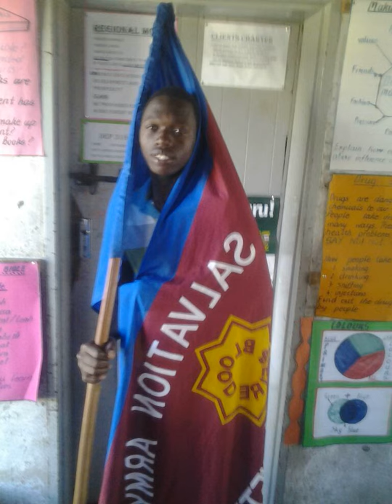MASHARK'S - MASHARK'S TARARO (OFFICIAL AUDIO)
Africa's finest emerging new music on a single channel. Afrobeats artists contending to be the next Wizkid, P Square, Tekno, Davido, Tiwa Savage, Yemi Alade, Eugy, May D, D Prince, Banky W have sent their music for your enjoyment. Afrobeats, Naija sounds, Afro House, Zouk and many more sounds from the newest African artists.